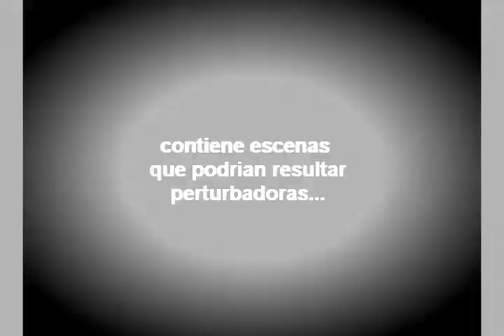tu espiritu puma 1